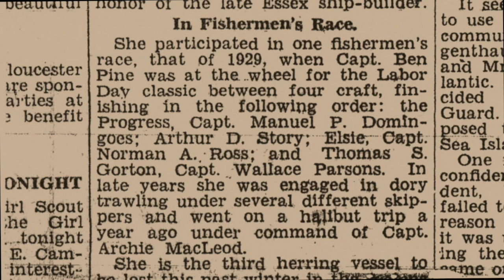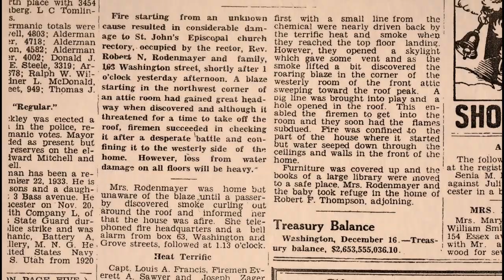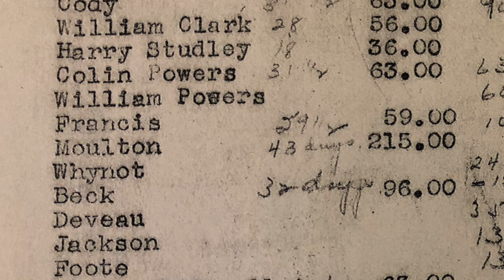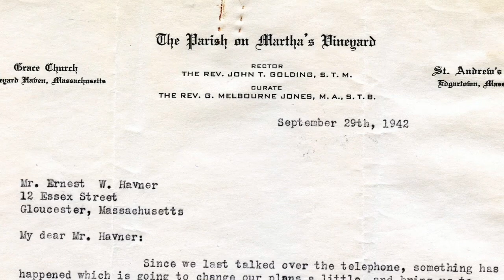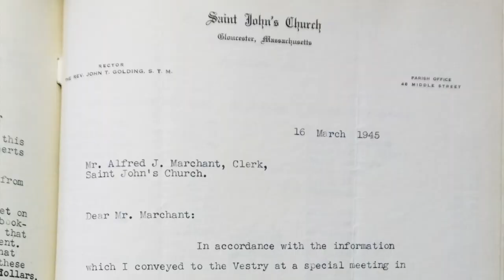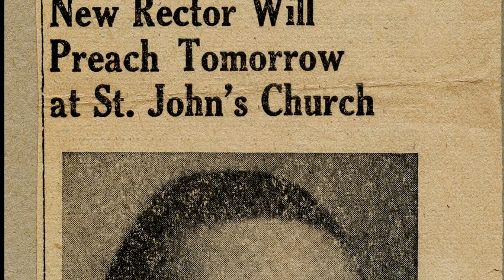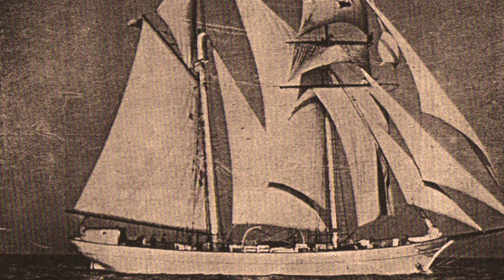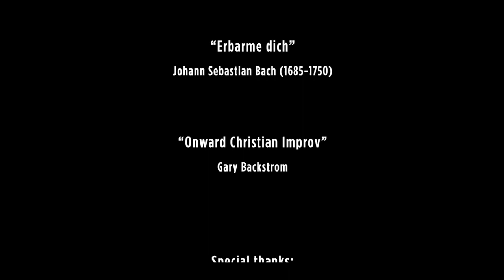Part 4: A History of St John's Gloucester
Part 4: “The War Years” covers the decade from 1936 to 1946. The 75th Anniversary of the parish, the run up to World War II, and the war years are covered. Parishioners interviewed in 2015 tell personal stories of their involvement during this time. You’ll hear an eyewitness account of the attack on Pearl Harbor, the experience of being at the helm of a Destroyer Escort during a horrific storm in the North Atlantic and other interesting stories of how the church and the parishioners dealt with this tragic time. As always, the soon to be booming fishing industry continued to be a source of tragedy and loss for the people of Cape Ann.